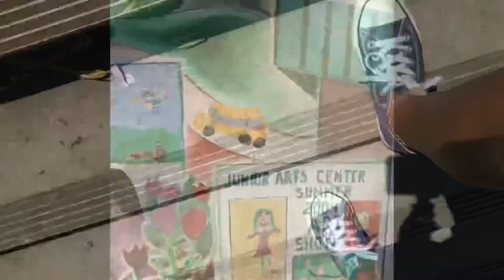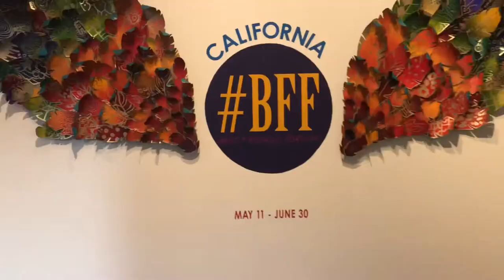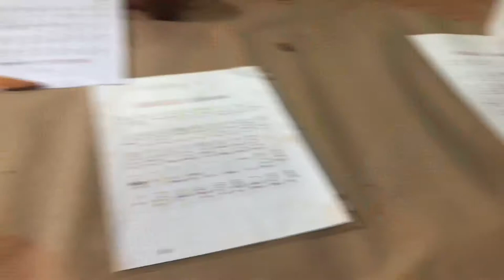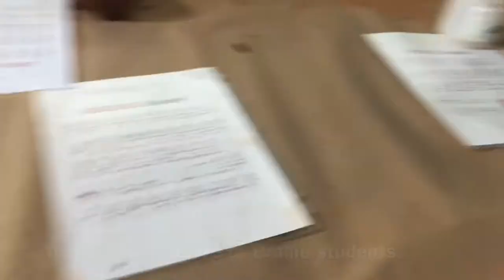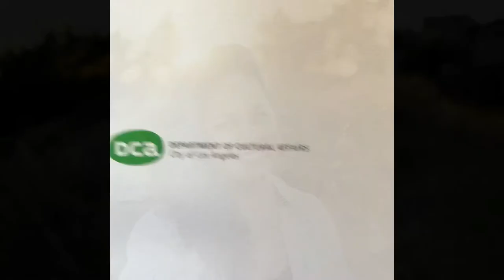Teaching Kids Art @ Barnsdall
My friend and colleague, Sarah Shin, invited me to help kids learn about playing in clay at Barnsdall Junior Art Center, in Hollywood, California.